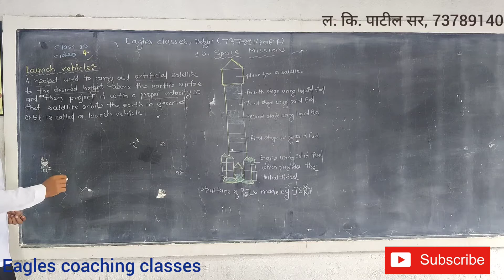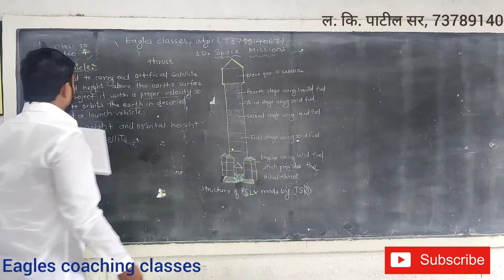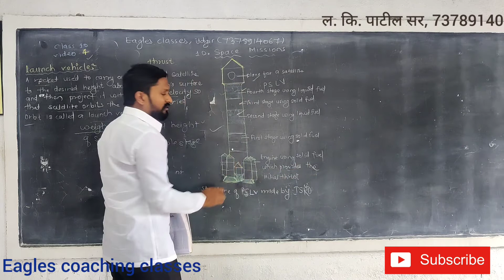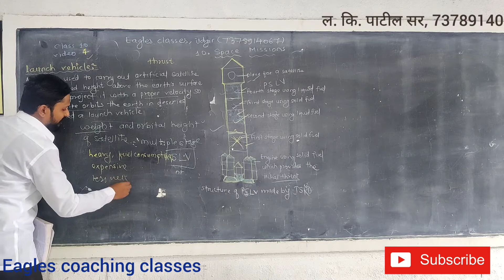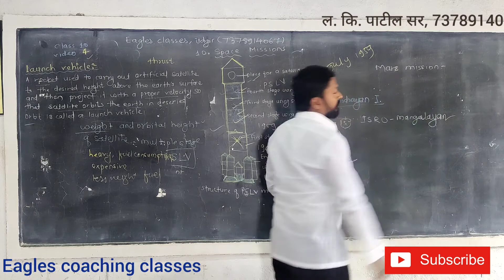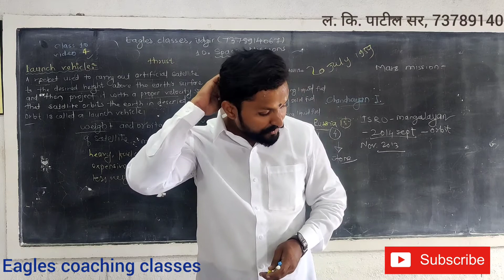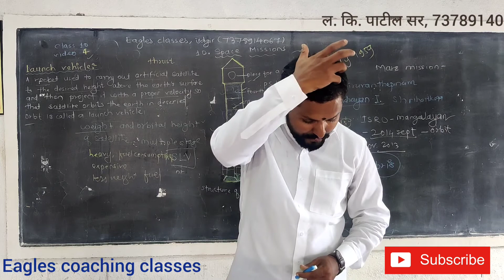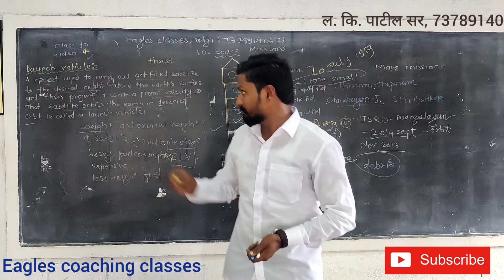Space Mission/Part4/SSC/Maharashtra board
Eagles coaching classes
class : 10
part 1- science
topic:
Launch vehicle
SLV, MSLV
PSLV by ISRO with schematic diagram
moon mission
mars mission
debris management